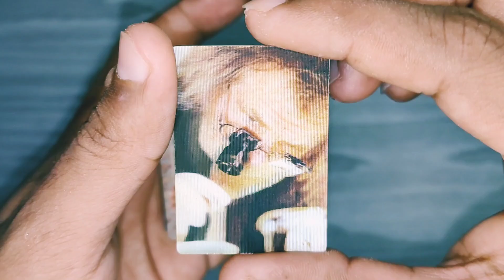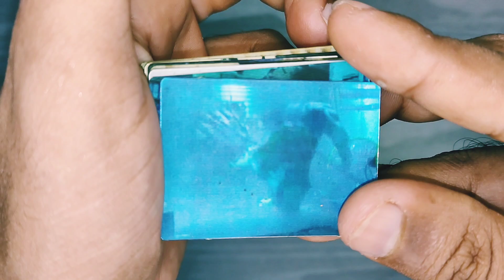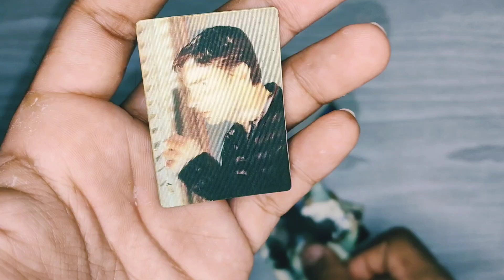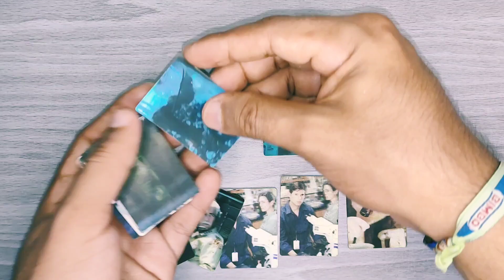Tarjetas de Hulk de Marinela 2003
Acompáñame a ver este pequeño lote de tarjetas lenticulares de la Película de Hulk del año 2003, las podías encontrar en los productos Marinela